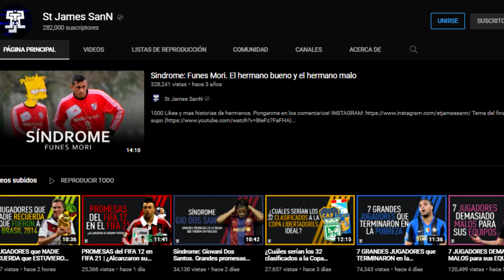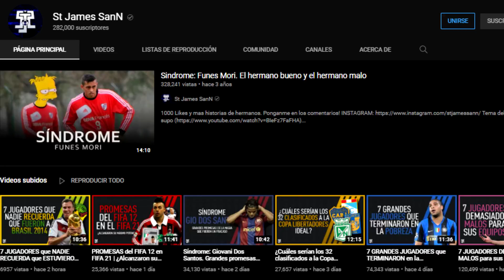¿Cuales serian los 20 equipos participantes de la SuperLiga Americana?